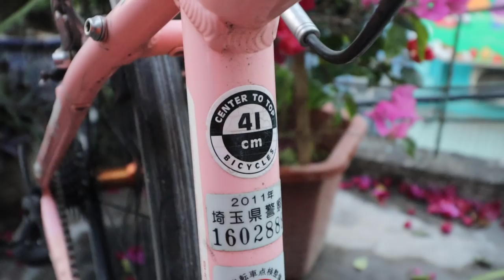Chỉ với 3TR8 cho Xe Đạp Nhật Bãi MERIDA size nhỏ tại Kiên Xe Đạp zalo 0975.709.943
video đánh giá Chỉ với 3TR8 cho Xe Đạp Nhật Bãi MERIDA size nhỏ tại Kiên Xe Đạp zalo 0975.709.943